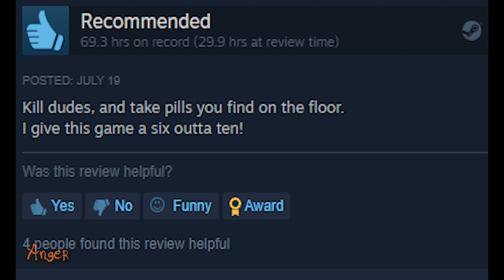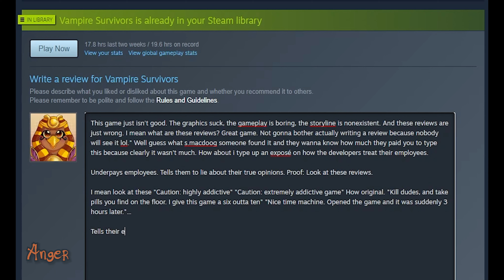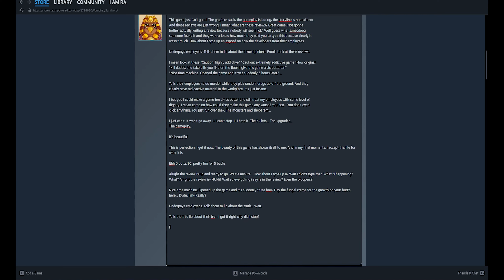Vampire Survivors Is A Bad Game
It always starts with denial :/ It's the first step in the healing process. So just admit when there's a problem, that way we can begin healing together.

This is the dumbest video i've ever made XD

Channel artist

Outro artist

Please report any and all spam or hate speech in the comments. Let's keep this a positive atmosphere. :3